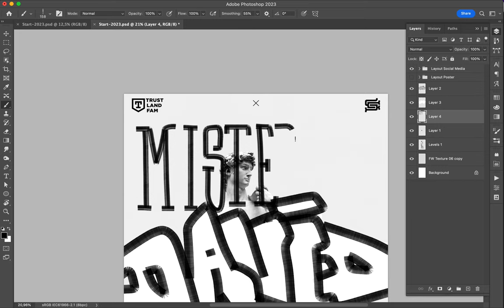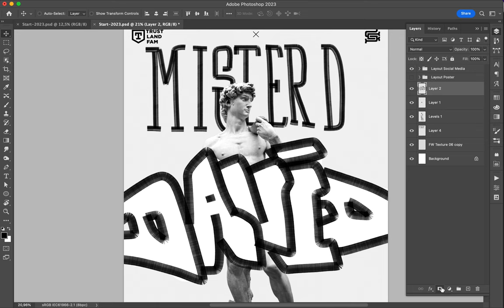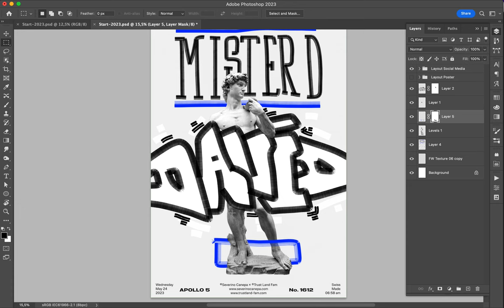Poster Speed Art 1612 Mister D 18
This poster took me 17 minutes.